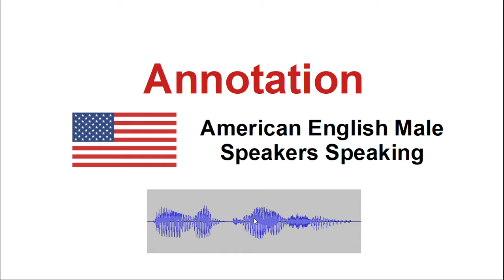How to Pronounce Annotation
Pronunciation of Annotation
How to say Annotation word in different English accents. British accent, American accent and Australian accent. In this video you can listen to the pronunciation of the Annotation  from various English speakers. These speakers in different accents can pronounce the word differently.